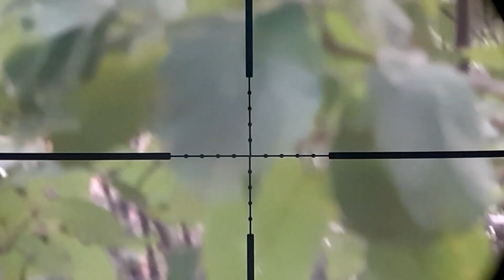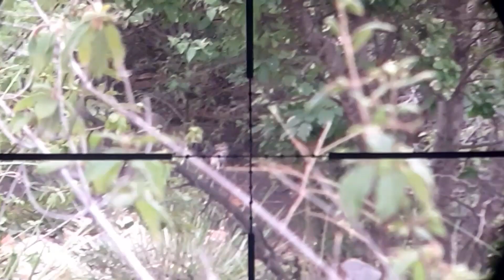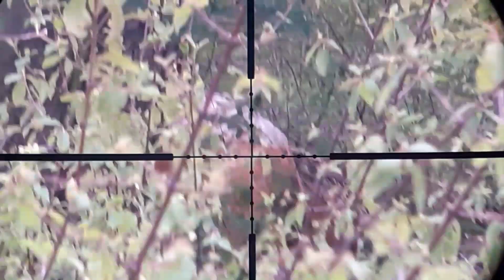Em busca dos mocó nas pedreiras🍂tinha muita juriti também🍁foi show de verdade👏👏@Garganta359#like